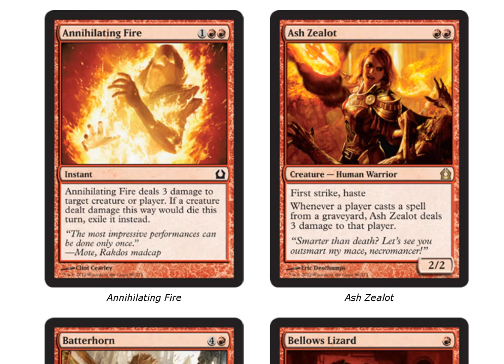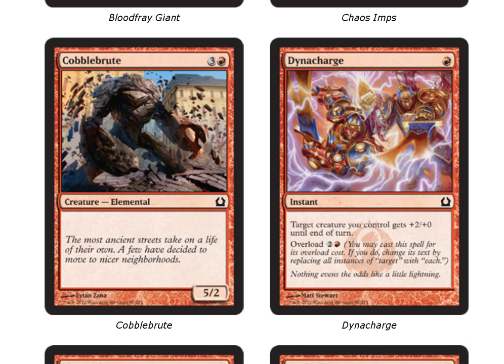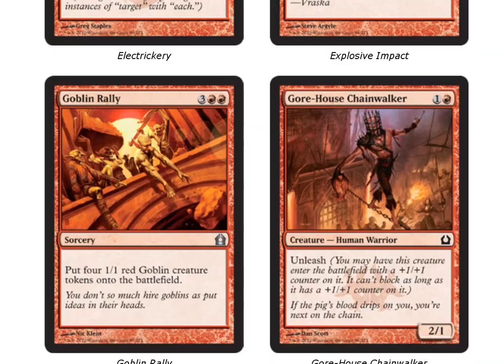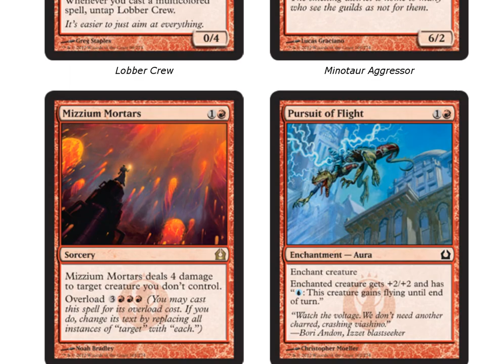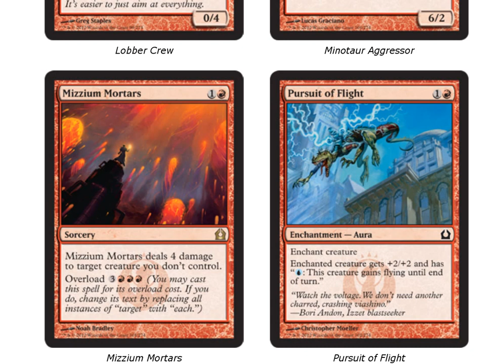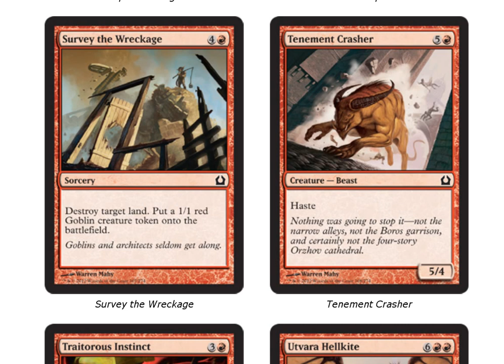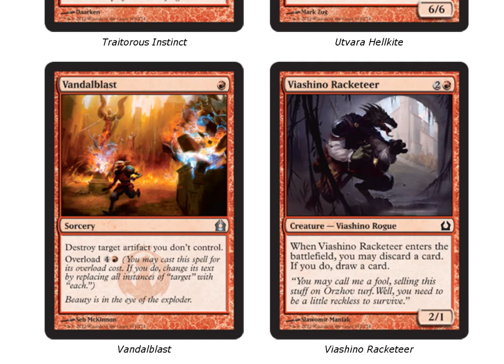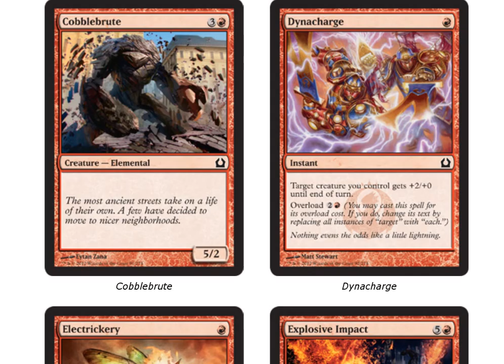Analiza Return to Ravnica 06 Red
Jak w tytule, nagrano przez Sołtysa na potrzeby serwisu Psychatog.pl, gdzie serdecznie zapraszamy wszystkich oglądających.